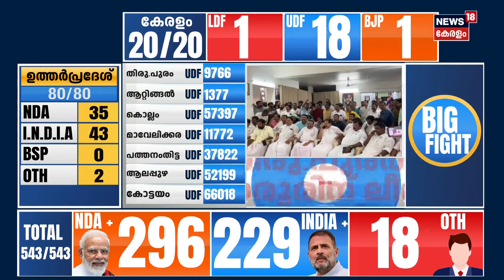Lok Sabha Election | 'ഉന്നാൽ മുടിയാത് തമ്പി' Shashi Tharoorനെ ലീഡ് 9000 കടന്നു | N18ER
Lok Sabha Election Results 2024 | PM Modi Vs Rahul Gandhi | NDA vs INDI Alliance |N18L  : Stay tuned to News18 Kerala on June 4th for minute-by-minute updates on the Lok Sabha Election 2024 results. Follow the thrilling contest between PM Modi's NDA and the INDI Alliance led by Rahul Gandhi as the nation's future unfolds! N18ER